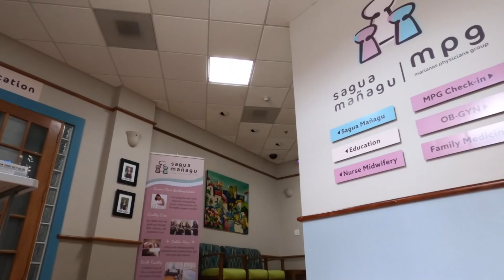COVID-19 Vaccination and Pregnancy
Doctor Mariana L.G. Cook-Huynh, MD, MPH and Family Nurse Practitioner Carla Torres-Haddock, DNP, talk about COVID-19 vaccination and pregnancy.